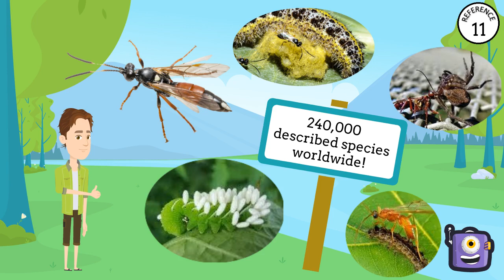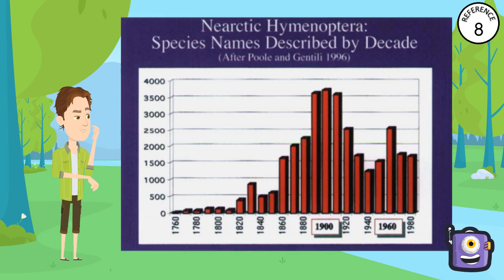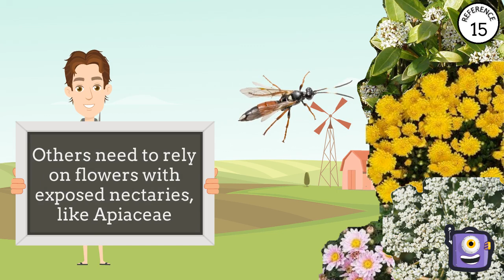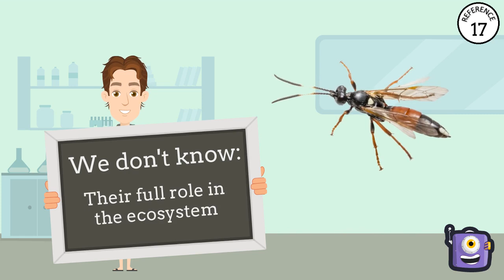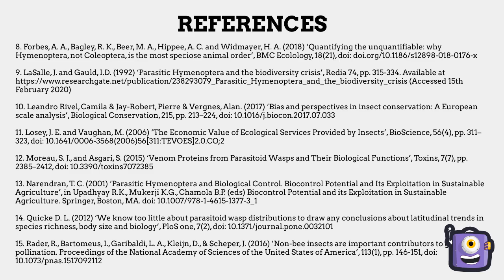Parasitic Wasps by Helen Burton (NearWild Helen)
Wasps! What do you think of them? Chances are you hear 'wasp' and think of an angry swarm of yellow jackets trying to ruin your summer! But actually only a minority of hymenopteran species are stinging wasps, many more are inoffensive parasitic wasps  which play an important ecological role. Find out more about parasitic wasps in this video.